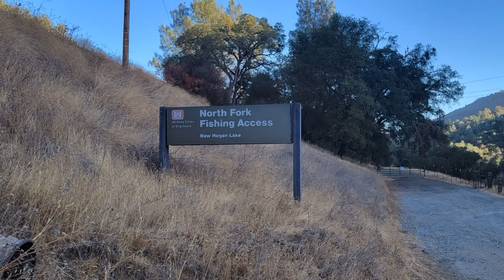North Fork Fishing Access at New Hogan Lake: 10/2021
Hi everyone,
This is the much shorter than the original one as you can see... when you're watching. I made this video a while ago when I had no skill of shooting videos. Back then, I just used my phone camera and post the footages on YouTube without having thorough editing. Now, I will pay much more attention to my new videos, in terms of editing. For growth, I welcome your constructive comments. Thanks again for your support.🥰